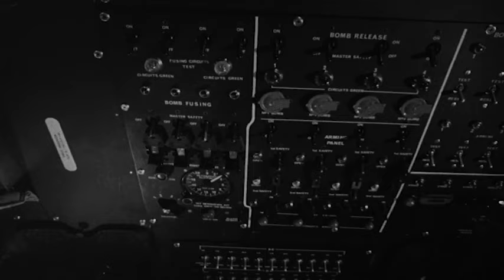James Earl Jones tribute